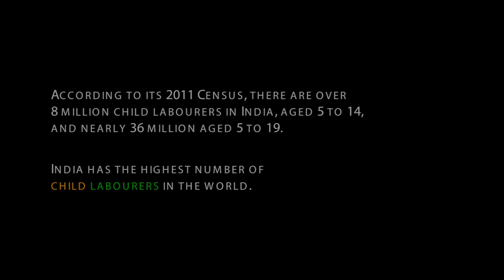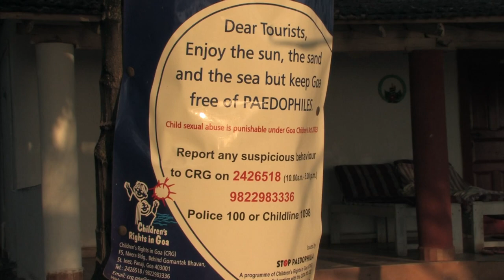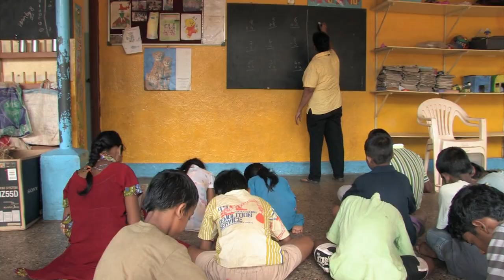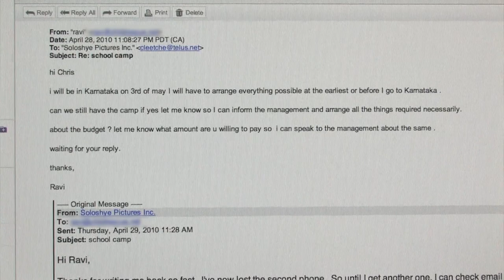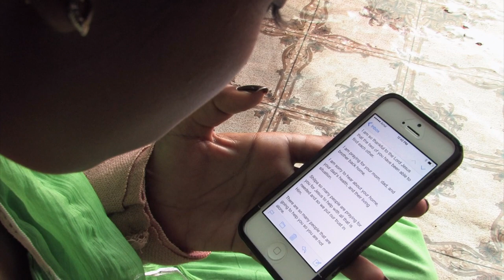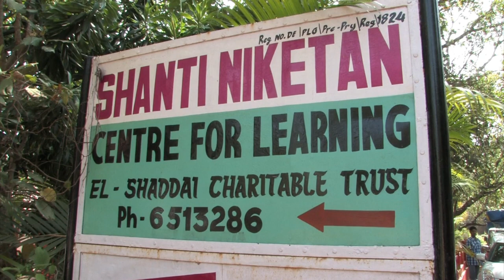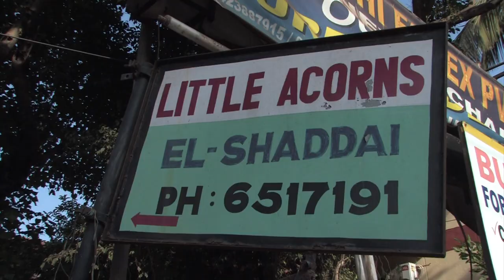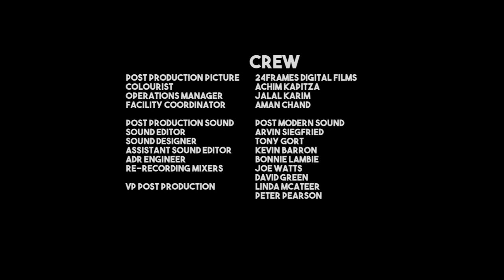Queen of the Beach |🏫Education | Full Movie English Version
While on vacation in Goa, India, Canadian filmmaker Chris McDonell turns his camera on Shilpa Poojar, a 9-year-old beach hawker hustling tourists to buy clothes and jewelry from her seaside shop. Funny, charming and skilled beyond her years, she is a migrant worker from the unique Banjara people and the primary breadwinner for her family. Forging a connection in this chance encounter, Chris returns 3 times over the next 7 years to capture Shilpa's story of sacrifice and survival and help her achieve her childhood dream of going to school - a relentless effort that will test them both along the way.
A film by Christopher McDonell (2019)